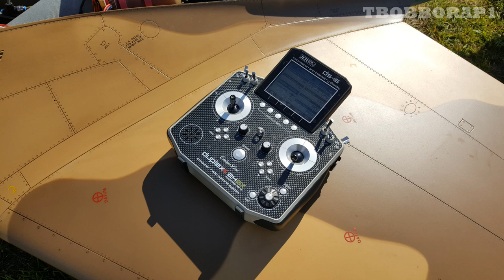GIANT 1:4.5 SCALE RC HAWKER HUNTER TOMAHAWK DESIGN - KINGTECH 210 - MICK BURRELL - 2017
MODEL INFO -

TOMAHAWK DESIGN HAWKER HUNTER,
SCALE - 1:4.5,
ABU DHABI PAINT SCHEME PAINTED BY PHIL NOEL OF PINNACLE AVIATION,
SPAN - 2.4 MTRS,
LENGTH - 3.2 MTRS,
RADIO - JETI,
CB 400 POWER EXPANDER/BATTERY BACKER,
MKS SERVOS ALL AROUND,
POWERED BY A KINGTECH 210,
HAS HYDRAULIC LANDING GEAR,
UNILITE LIGHTING SYSTEM,
20KG LMA SCHEME FLIGHTS,
1 HOURS FLIGHT TESTING TO BE COMPLETED BEFORE CAA PASSED TO FLY ANYWHERE NEAR THE PUBLIC (SHOWS ETC)

CHECK OUT PHIL THE PAINTERS WEBBSITE PINNACLE AVIATIONS HERE -

REAL AIRCRAFT INFO -

Role - Fighter
Fighter-bomber/Ground attack
Reconnaissance aircraft

National origin - United Kingdom
Manufacturer - Hawker Siddeley
First flight - 20 July 1951

Introduction - 1954
Retired - Retired from military service 2014
Status - Active as a warbird
Primary users - Royal Air Force (historical)
Indian Air Force (historical)
Swedish Air Force (historical)
Swiss Air Force (historical)

The Hawker Hunter is a transonic British jet-powered fighter aircraft that was developed by Hawker Aircraft for the Royal Air Force (RAF) during the late 1940s and early 1950s. It was designed to take advantage of the newly developed Rolls-Royce Avon turbojet engine and the swept wing, and was the first jet-powered aircraft produced by Hawker to be procured by the RAF.

 On 7 September 1953, the modified first prototype broke the world air speed record for jet-powered aircraft, achieving a speed of 727.63 mph (1,171.01 km/h; 632.29 kn).
The single-seat Hunter was introduced to service in 1954 as a manoeuvrable interceptor aircraft, quickly succeeding first-generation jet fighters in RAF service such as the Gloster Meteor and the de Havilland Venom.

Successively improved variants of the type were produced, adopting increasingly more capable engine models and expanding its fuel capacity amongst other modifications being implemented. Hunters were also used by two RAF display teams: the "Black Arrows", who on one occasion looped a record-breaking 24 Hunters in formation, and later the "Blue Diamonds", who flew 16 aircraft. The Hunter was also widely exported, serving with a total of 21 overseas air forces.

During the 1960s, following the introduction of the supersonic English Electric Lightning in the interceptor role, the Hunter transitioned to being operated as a fighter-bomber and for aerial reconnaissance missions, using dedicated variants for these purposes. Two-seat variants remained in use for training and secondary roles with the RAF and the Royal Navy until the early 1990s.

Sixty years after its original introduction it was still in active service, being operated by the Lebanese Air Force until 2014.
The Hunter saw combat service in a range of conflicts with several operators, including the Suez Crisis, the Aden Emergency, the Sino-Indian War, the Indo-Pakistani War of 1965, the Indo-Pakistani War of 1971, the Rhodesian Bush War, the Second Congo War, the Six-Day War, the War of Attrition, the Yom Kippur War, and the 2007 Lebanon conflict.

Overall, 1,972 Hunters were manufactured by Hawker Aircraft and its successor, Hawker Siddeley, as well as being produced under licence overseas. In British service, the Hunter was replaced in its principal roles by the Lightning, the Hawker Siddeley Harrier and the McDonnell Douglas F-4 Phantom II.